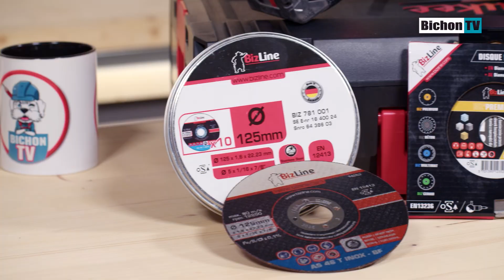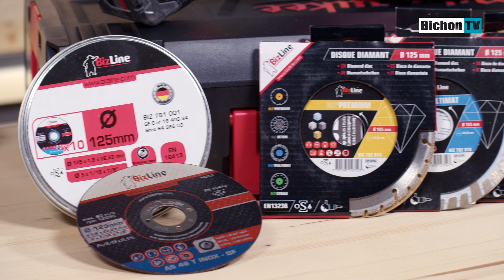TEST ✅ BIZLINE - Gamme de disques diamant - La pause café de BichonTV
➡️ Aujourd'hui, nous vous présentons la gamme de disques diamant pour plusieurs matériaux ! ⏬ Déroule pour plus d’infos ⏬

 👀 ACCESSOIRES PRÉSENTS DANS LA VIDÉO 👀

0:00 Introduction
0:39 Présentation
01:34 Test
10:31 Bilan

💬 Donnez-nous vos avis en commentaire 💬

| 🔥🛠⚙️ BESOIN DE CONSEILS POUR VOS TRAVAUX / BRICOLAGES ? 🔥🛠⚙️ |

💪🏼 Rejoignez la communauté et posez vos questions au groupe Facebook d’entraide

| 💡QUI SOMMES-NOUS ? 💡 |
BichonTV est une chaîne  qui aborde des sujets qui parlent majoritairement de savoir-faire, de bricolage, de jardin et potager, bref d’art de vivre . Que se soit des tests d'outillages, des émissions dédiées aux professionnels, des reportages sur des entreprises locales…
BichonTV a pour objectif de revaloriser les métiers de l'artisanat, de défendre le savoir faire et de vous aider un maximum à vous orienter, pour faire du bon boulot avec de bons produits.